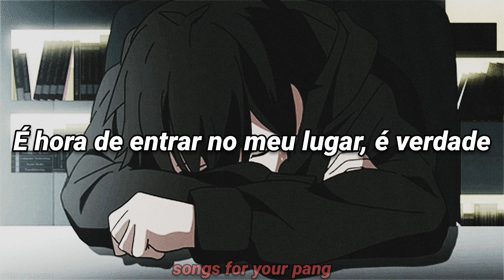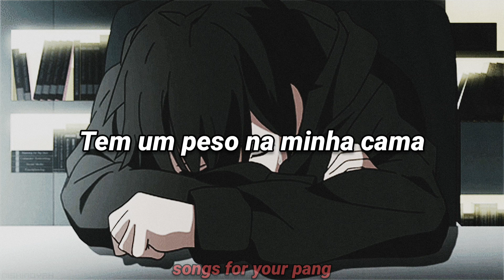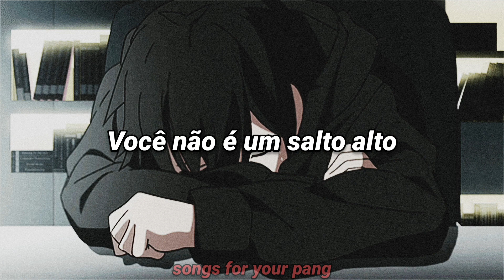I Don't Know You - The Marías (Legendado/Tradução)